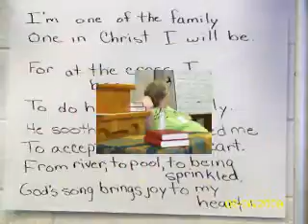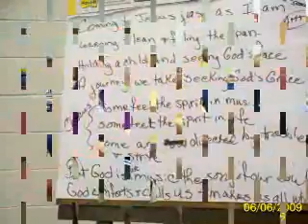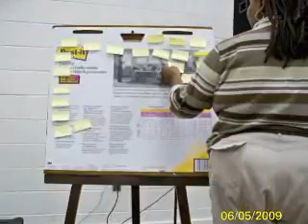Discovery Weekend June 2009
this is a retreat out at christmount.